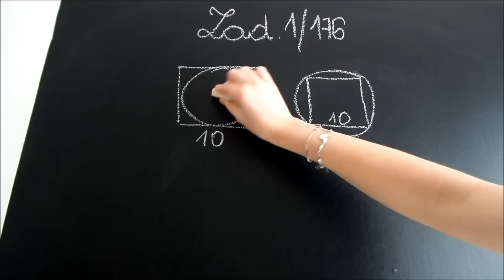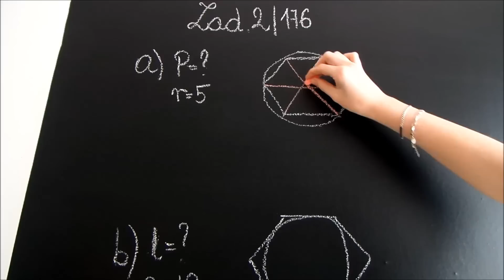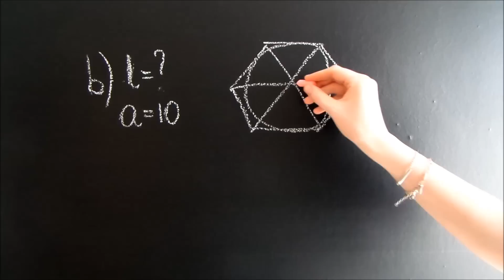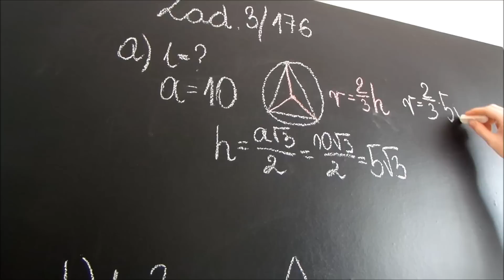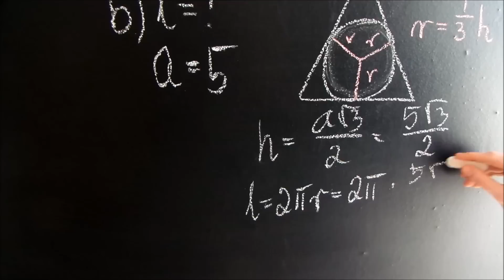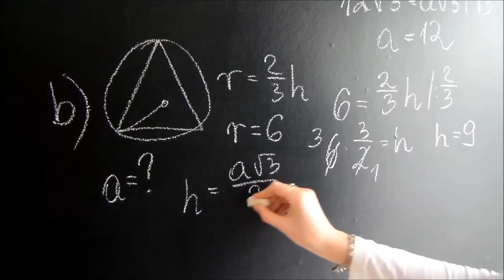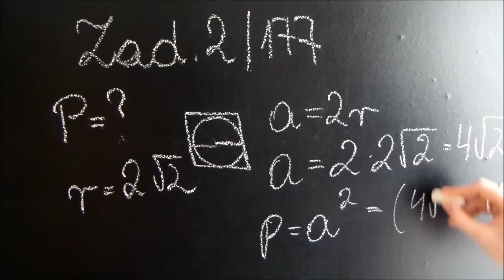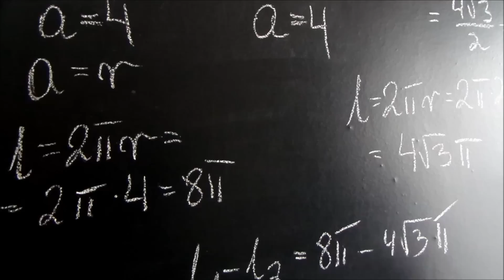Wielokąty foremne. Okręgi wpisane i opisane.